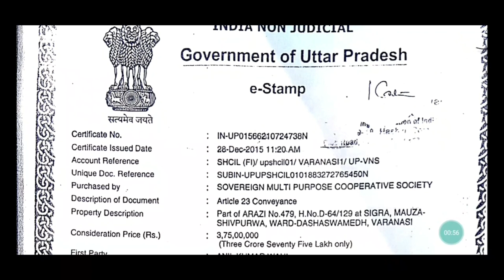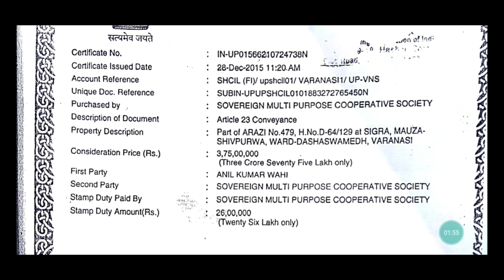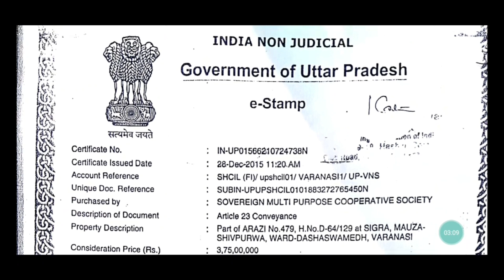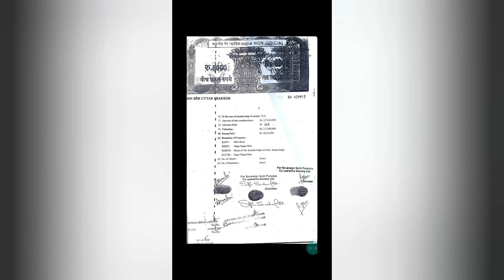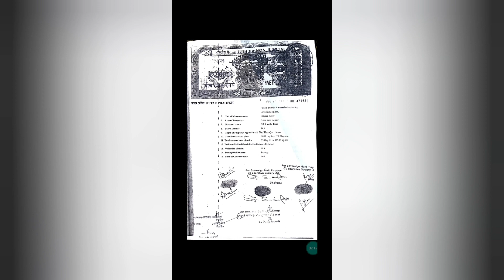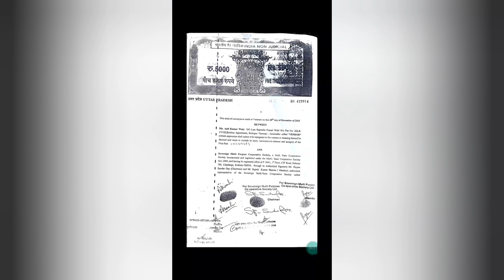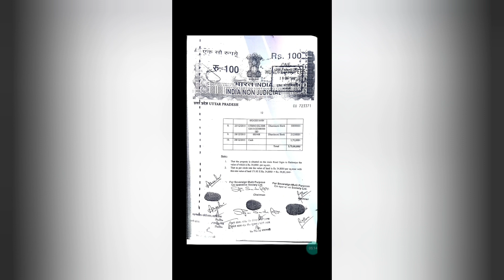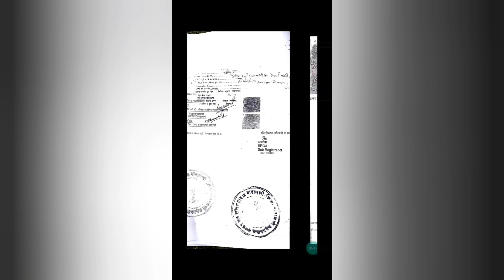कोआपरेटिव,सेबी,प्रशासन ग्रीनटच के वाराणसी स्थित होटल की रिकवरी करके निवेशकों का भुगतान कराएं#